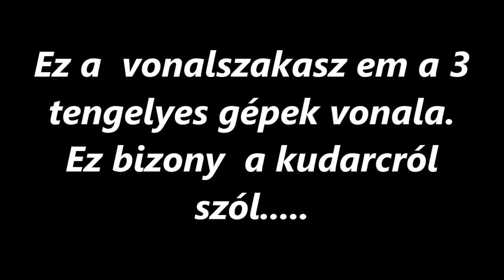R.K.V.t.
Az én kerti vasutam. Ezt a vonalszakaszt nem a 3 tengelyes gépeknek találtam ki. Ez a próba teljes kudarc.